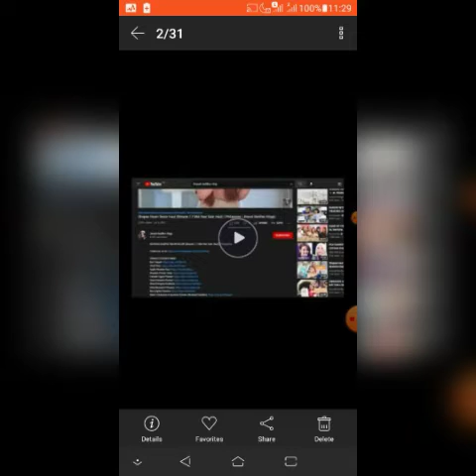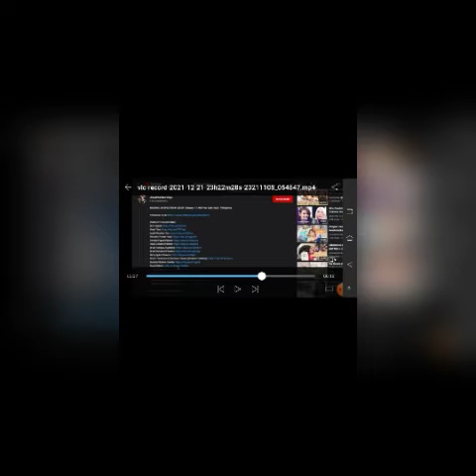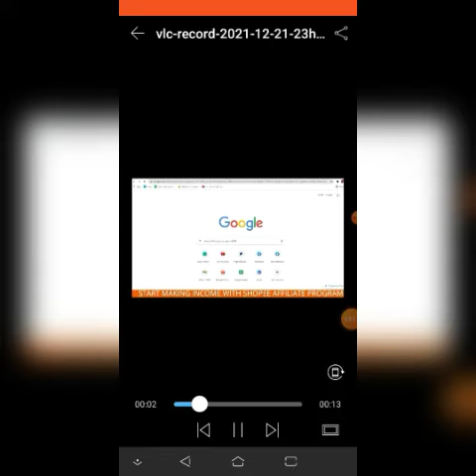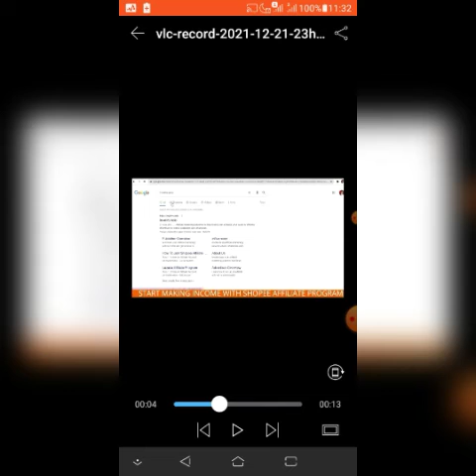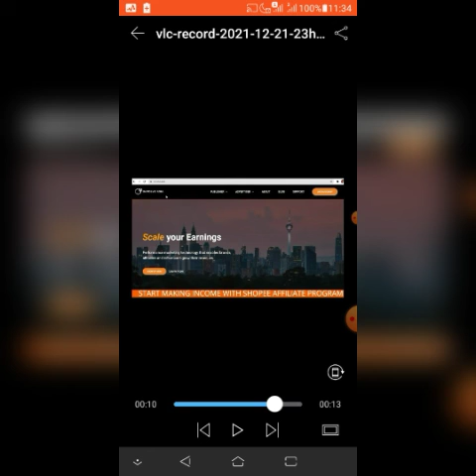2nd Unboxing | Package from Stranger | Shopee Finds | Lazada Finds | Affliate Marketing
2nd Unboxing | Package from Stranger | Shopee Finds | Lazada Finds |  Affliate Marketing

on going construction